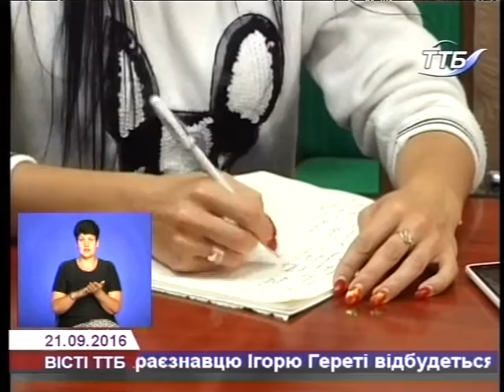Непрацюючим пенсіонерам субсидію призначають за новими правилами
З вересня цього року усім непрацюючим пенсіонерам субсидію призначають за новими правилами.